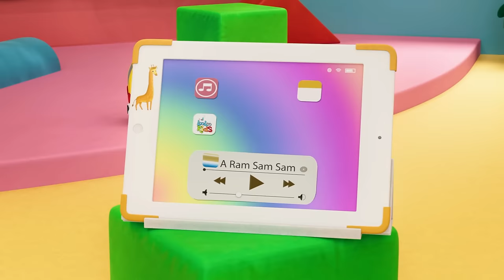Las Ruedas del Autobús y Más Canciones para Niños | LooLoo Kids Colección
🎤👧 ¡Bienvenidos a Cantando y Jugando - Canciones Infantiles! 🎉🌟

🕒 En nuestro canal, te esperan horas de diversión con compilaciones de una hora llenas de las más entretenidas y educativas canciones de LooLoo Kids. 🎵🎶

👶 Cada video es una gran aventura musical para los pequeños, perfecta para cantar, bailar y aprender jugando. 🌈🚀

Activa las notificaciones para no perderte ninguna de nuestras emocionantes compilaciones. 📢

🎨 Desde divertidas canciones animadas hasta melodías que estimulan la imaginación y el aprendizaje, nuestra selección está pensada para disfrutar y educar a los niños de todas las edades. 🧩📚

🕺💃 Prepárate para horas de canciones clásicas y modernas que garantizan diversión y entretenimiento para tus pequeños. ¡Explora, canta y juega con Cantando y Jugando - Canciones Infantiles! 🎼🌍